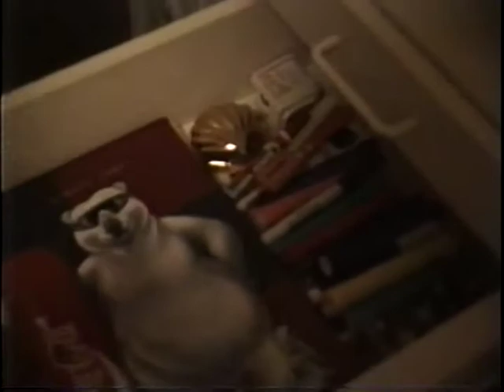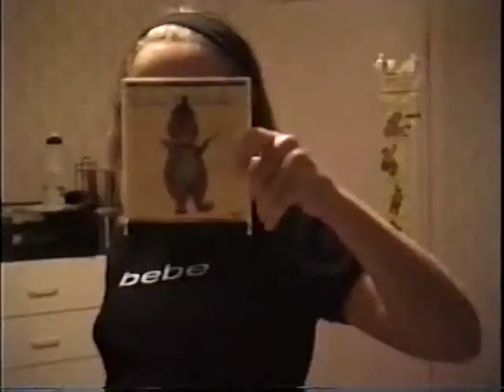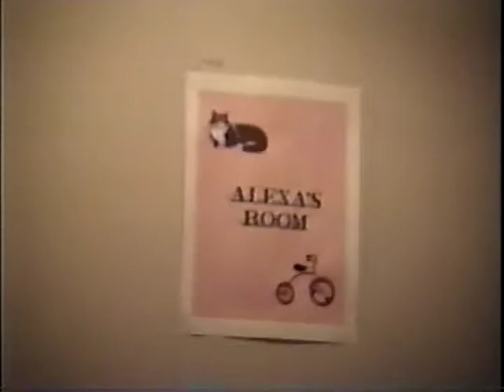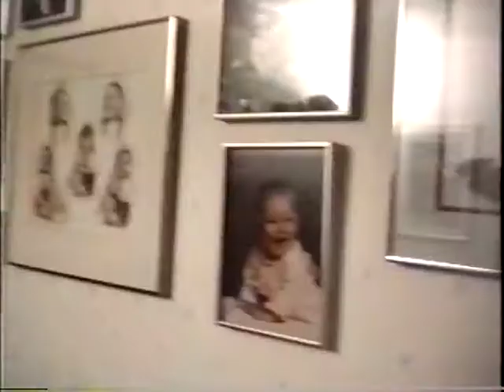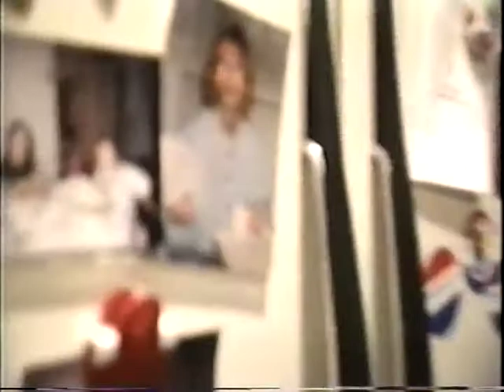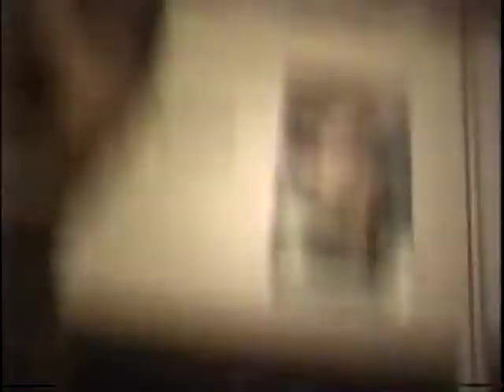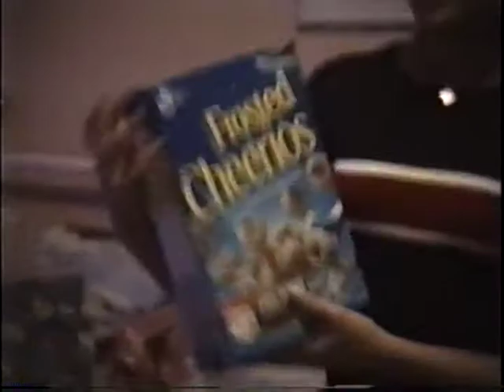Jenn and Julie 1996 Jenn films.m4v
Jennifer does some filming